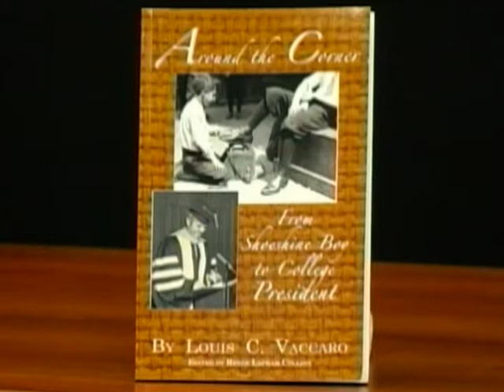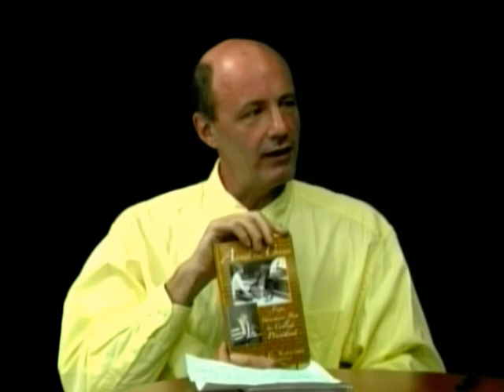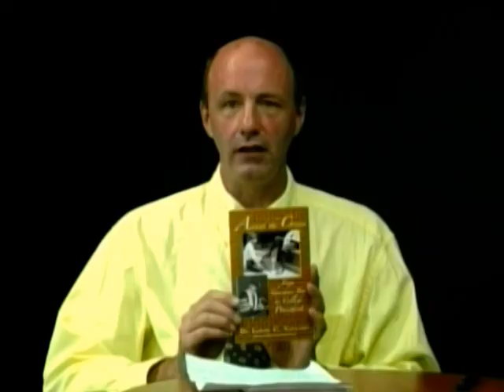Meet the Author: Louis Vaccaro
Joe Nash interviews Louis Vaccaro – former President of the College of St. Rose – about his new memoir "Around the Corner: From Shoeshine Boy to College President". (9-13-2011)